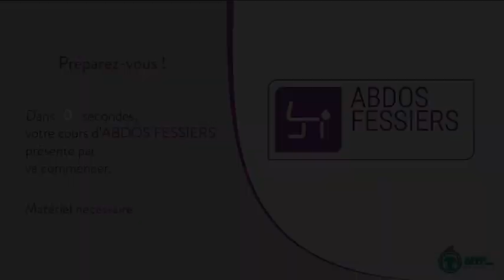MYF Vidéo - Abdos Cuisses Fessiers - 25 min - myfvideo.com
Présentation:

MYF Video propose la diffusion de cours de fitness en vidéo, sur écran de télévision ou vidéo projecteur.

Ce concept unique et novateur, lancé par Move Your Fit, a été créé pour combler un manque évident dans de nombreuses entreprises : Les salles de Fitness, les Hôtels ou toute autre structure souhaitant proposer une large gamme de cours de Fitness à ses clients et/ou à son personnel, à toute heure de la journée.

Grâce à une borne tactile révolutionnaire, vous choisissez de suivre le programme de fitness qui vous convient, vous êtes autonome.

Les cours sont dispensés par des Coachs de renommé internationale. Leur expérience de la caméra vous donnera l’impression d’un vrai cours réalisé en direct !

Les avantages:

- Proposez un concept novateur dans le monde du Fitness
- Autonomisez vos adhérents grâce à la borne tactile
- Rentabilisez votre salle de Fitness pendant les heures creuses
- Dynamisez votre espace fitness
- Chaque programme pour 0,80 €/ jour
- Des cours dispensés par de grands experts du Fitness,
- reconnus par le public français
- Professeur absent = cours assuré
- Faites la différence en proposant cette prestation originale
- Boostez vos ventes avec le « Full Planning »